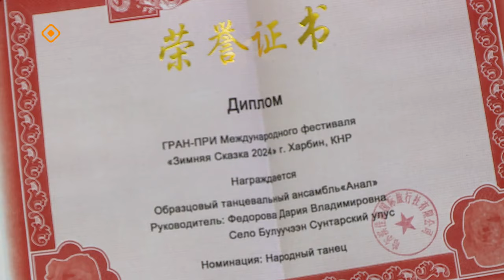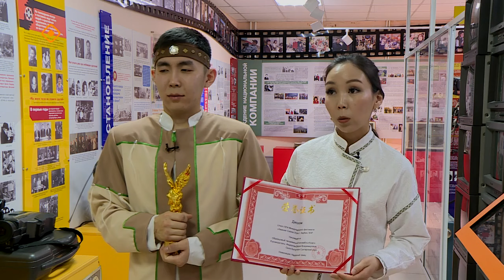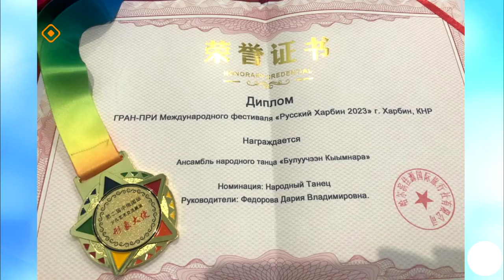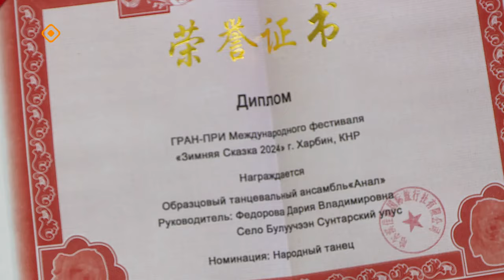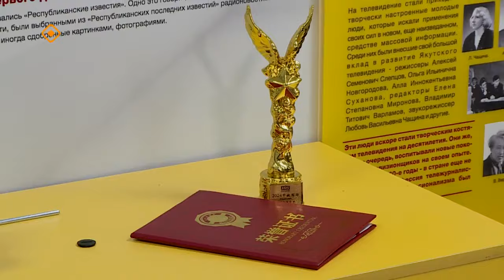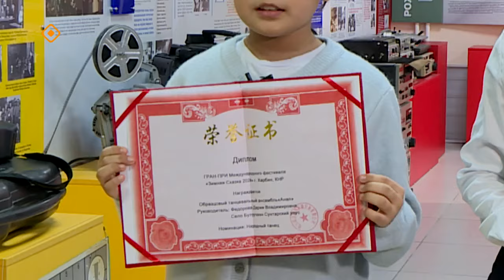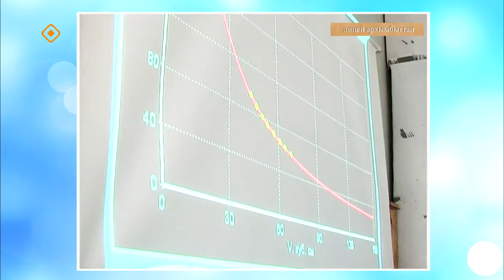«Кэрэни кэрэхсиир түгэҥҥэр дьоллооххун..» (01.03.24)